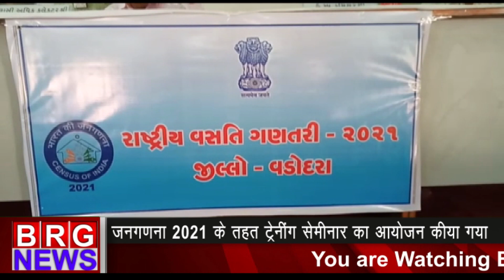जनगणना 2021 के तहत ट्रेनिंग सेमिनार का आयोजन किया गया BRG NEWS